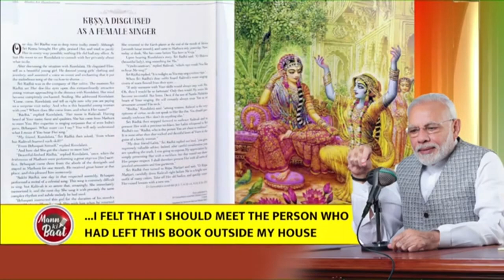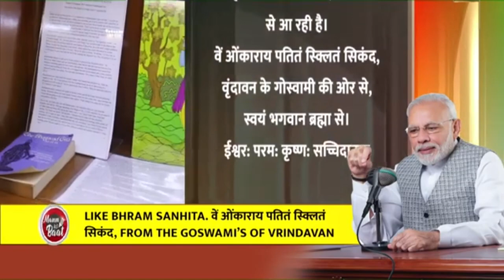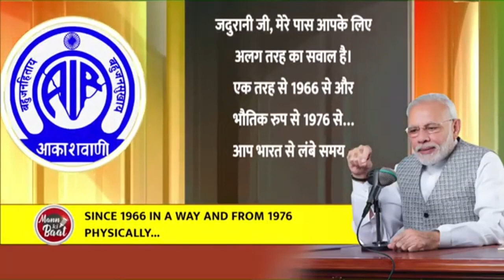PM Modi recalls the noble teachings of Shri Krishna, conveys Janmashtami greetings